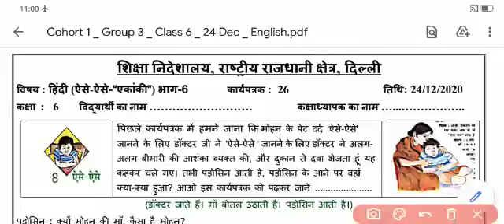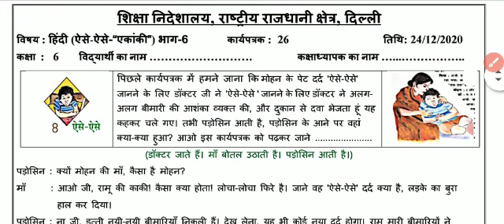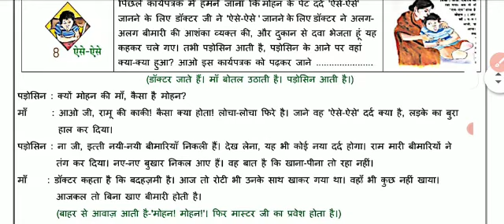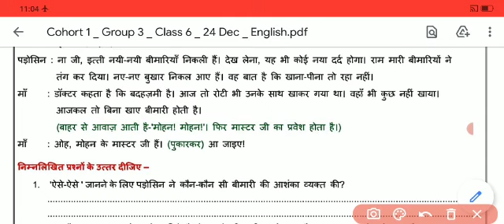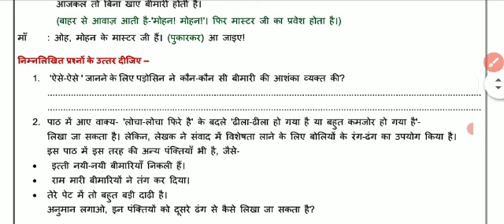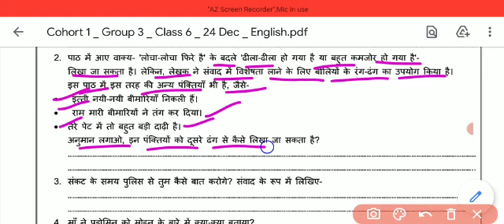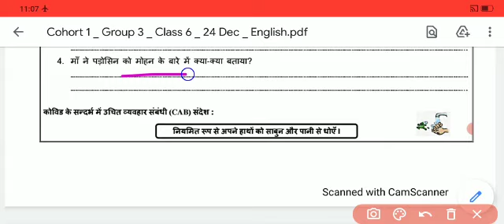Worksheet 26 class 6 hindi(24 Dec 2020)thursday/Worksheet 26 class 6 hindi/26 worksheet hindi class6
Worksheet 26 class 6 hindi(24 Dec 2020)thursday/Worksheet 26 class 6 hindi/ 26 worksheet hindi class 6/class 6 hindi worksheet 26 /26 worksheet hindi

rishabh computer classes
26Worksheet class 6
Class 6 worksheet 26
6th worksheet 26
Worksheet no.26
26 Worksheet for class 6to8
Worksheet for class 3to5
Worksheet 3to5
Worksheet  class